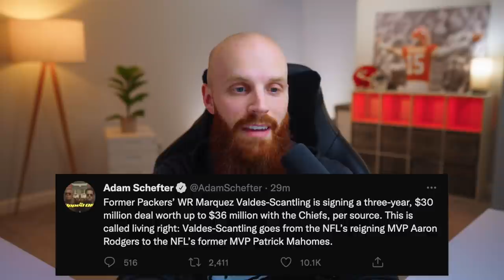The Chiefs SIGN former Green Bay WR Marquez Valdes-Scantling!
The Chiefs sign former Green Bay Packers Reciever Marquez Valdes-Scantling!